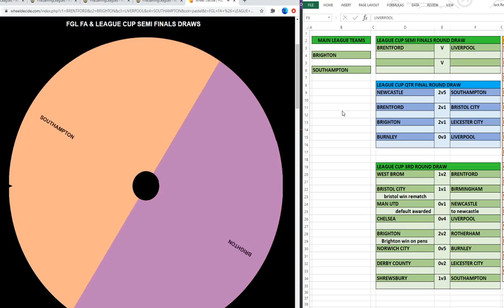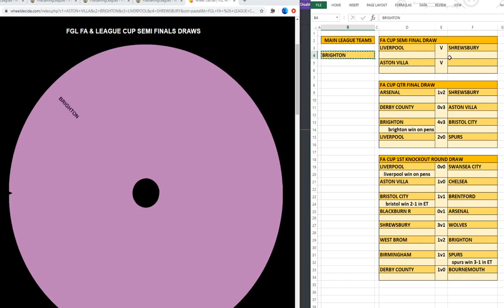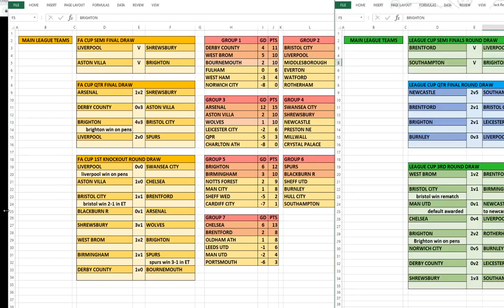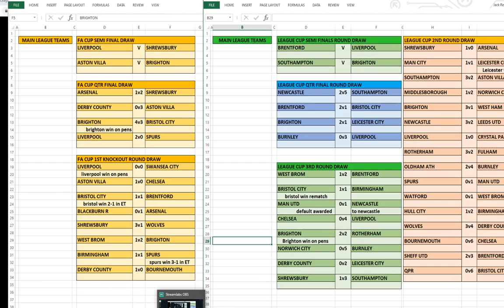FGL FA & LEAGUE CUP SEMI FINAL DRAWS